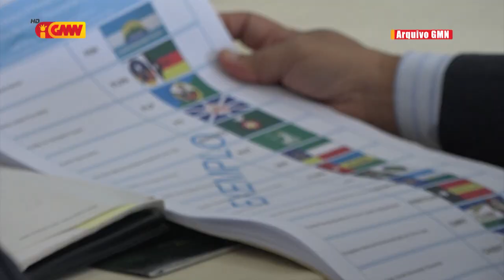Kuadru Polítiku ne’ebé naran la tama iha lista kandidatu PN sei asume knár iha órgaun ezekutivu